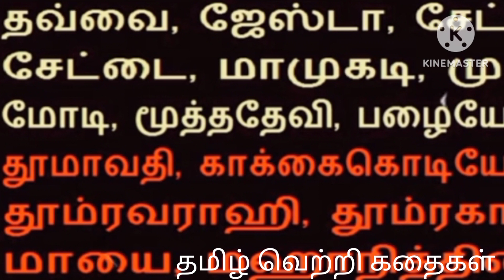மகாலக்ஷ்மியை நம் வீட்டுக்கு கூட்டி வரும் தெய்வம்@தமிழ்வெற்றிகதைகள்tamilmotivationalstory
This channel contains motivational stories. These stories may change your negative life style and lead you to positivity.
      இந்த சேனல் உங்களுக்கு கதைகள் மூலமாக உங்கள் வாழ்வை முன்னேற்ற பாதையில் கொண்டு செல்ல ஒரு முயற்சி. குழப்பம் நிறைந்த சூழலில் இந்த கதைகள் உங்களுக்கு மனத் தெளிவை கொடுக்கும். தோல்வி வரும் சூழலில் இந்த கதைகள் உங்களுக்கு மனத் தெளிவை கொடுக்கும். எனவே இந்த சேனலில் உங்கள் வாழ்வை வெற்றி பாதைக்கு இட்டுச் செல்லும் கதைகள் மட்டுமே இருக்கும்.

மனம் குழப்பம் நிறைந்த சூழலில் இருக்கிறதா, செய்யும் செயல் சரியா, தவறா என்று குழப்பமா, இந்த குட்டி கதை உங்கள் குழப்பத்தை தீர்க்கும்

எப்போதும் முடிந்த விஷயத்தையே நினைத்து வருந்துகிறீர்களா? இதனால் நிம்மதி இழக்கிறீர்களா?